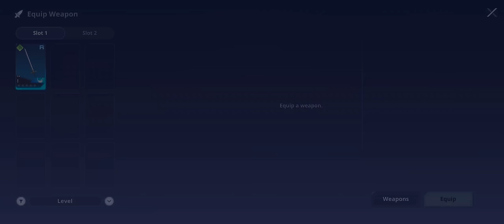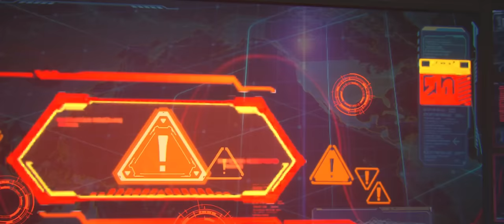Solo Leveling: Arise Mobile Gameplay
Early access available for Canada now!